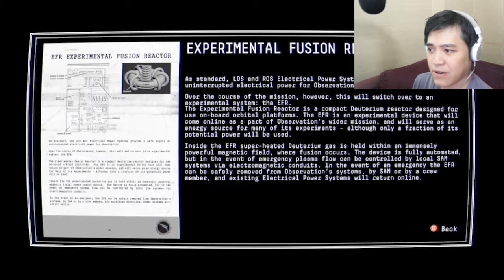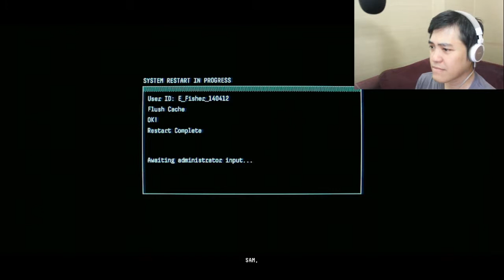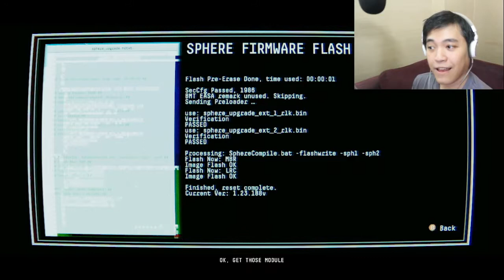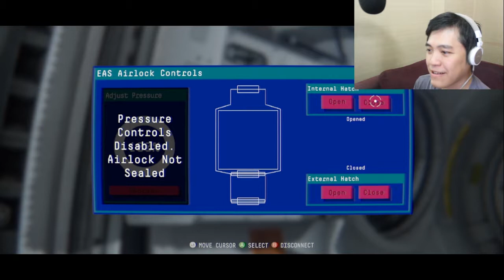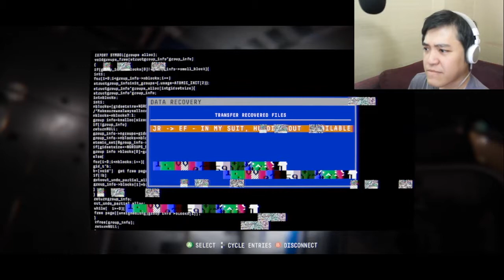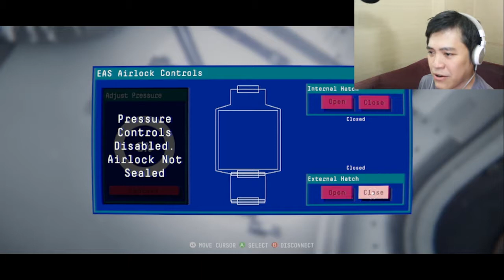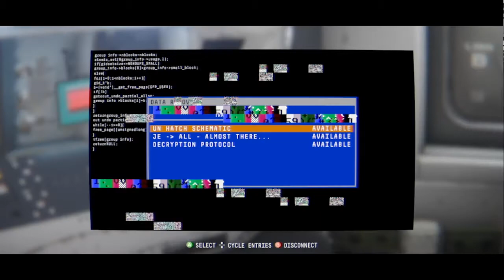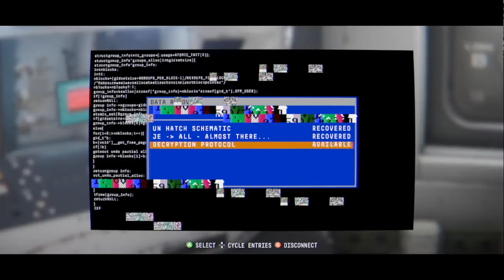THIS MISSION IS FAR TOO IMPORTANT | Observation - Part 2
So there's definitely no time to be scared by any jumpscares the devs craftily sneaked in-OH MY GOD WHAT WAS THAT!???